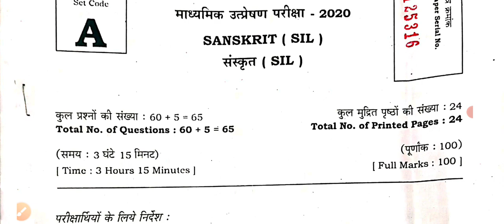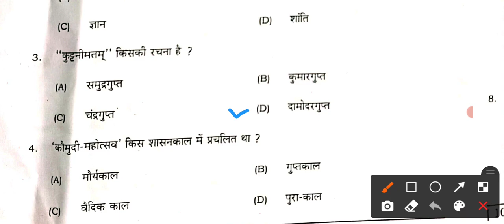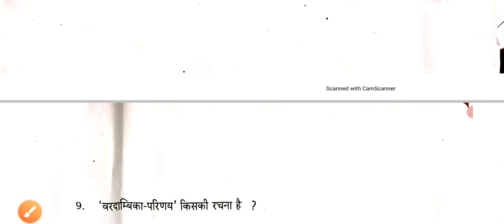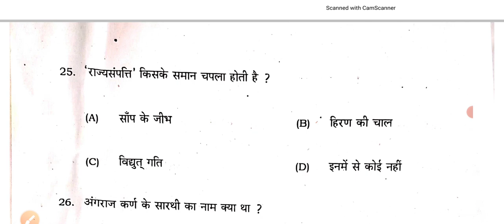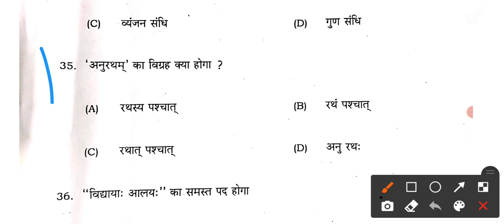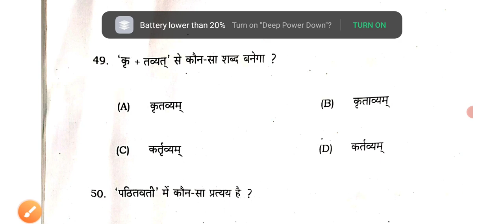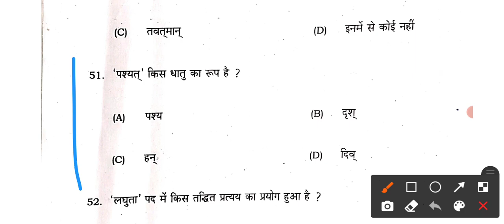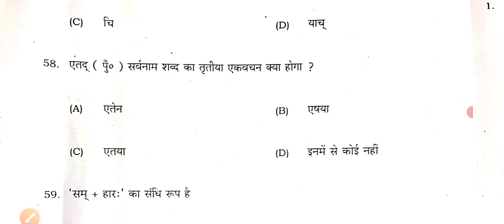Bihar board 10th viral questions | Sanskrit objective questions 2021 | sankirt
◆ Es Video Me Mai Aapko Sanskrit ka Viral Questions Karaya Hu Jo Ki Aapke ke Exam Me sare Questions Mil Jayega Aapke Exam 23 Febraury 2021 Ko Es Viral Set Se Jayada Tar Questions Mil Jayega Exam 2021 Viral Questions Sanskrit Objective & Subjective Ka Solutions Set-G Viral By Mr Gautam Sir.
Crore se zyada bachho ka bharosa!!